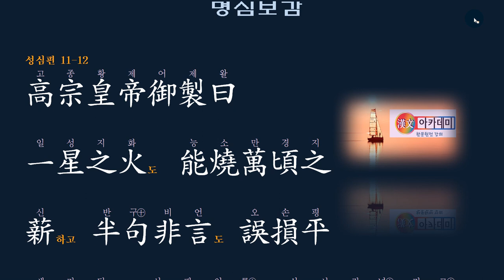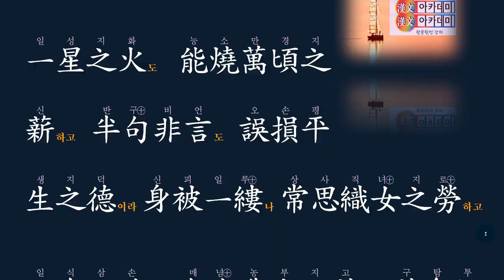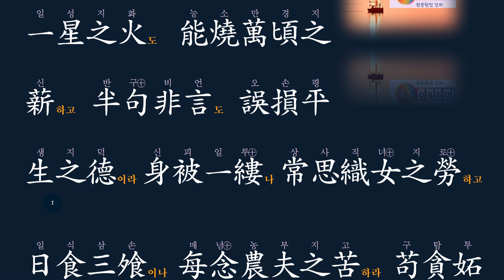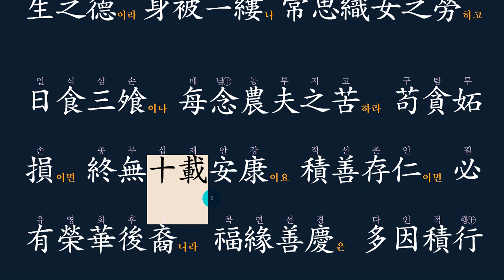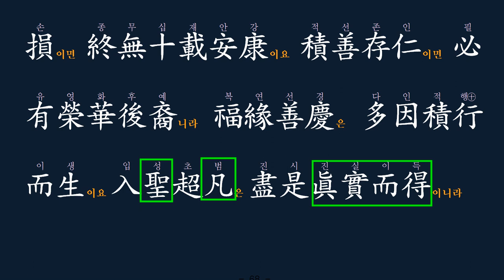명심보감 : 11-12 한 마디의 말이 덕을 무너뜨린다. 半句非言